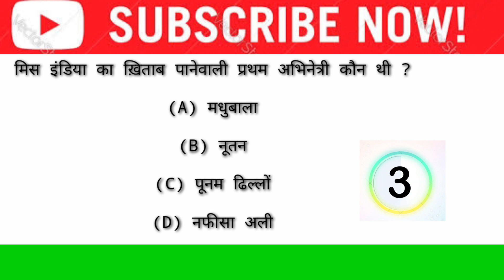मिस इंडिया का ख़िताब पानेवाली प्रथम अभिनेत्री कौन थी